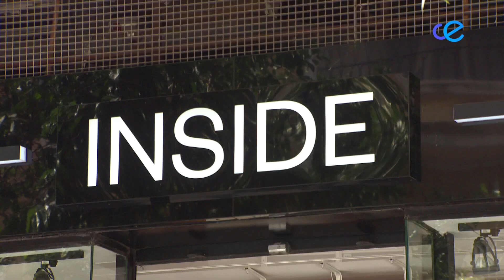Detenido un hombre por robar en INSIDE y agredir a la dependienta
Un hombre ha sido detenido por cometer un robo con violencia en una de las tiendas del centro de la ciudad, en INSIDE, donde además de robar, agredió a la dependienta.